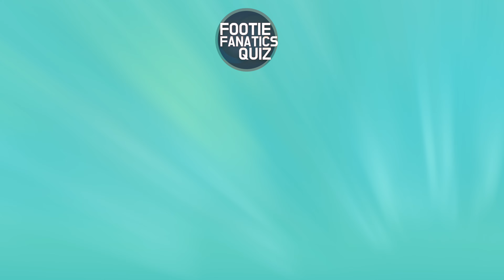GUESS HOW MANY CHAMPIONS LEAGUE TITLES THE CLUB HAS - FOOTBALL QUIZ CHALLENGE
Hi, Football fanatics! Test your football knowledge by conquering this trivia. Guess how many champions league titles each club has.

UEFA Champions League Winners
Guess the champion of the champions league
Which champions league winner team is this?
Champions League Winners
How many Champions League Titles?
Champions League Titles football quiz.